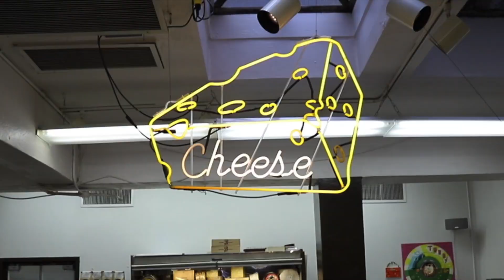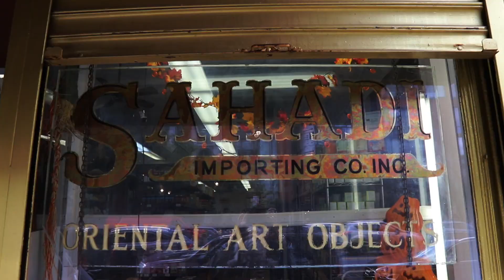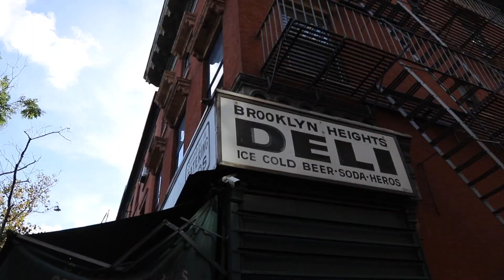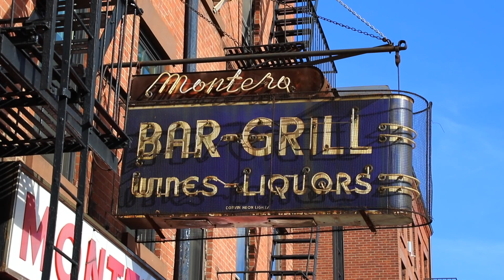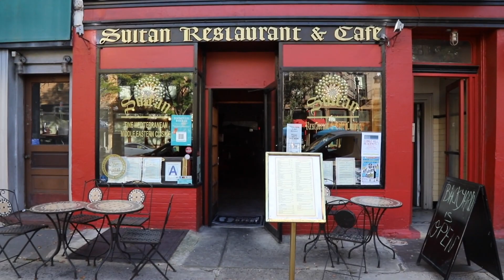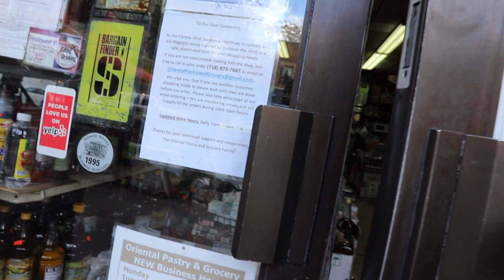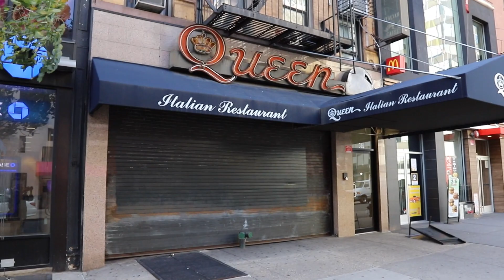NYC Life: Walking BROOKLYN HEIGHTS & Cobble Hill Atlantic Avenue , Brooklyn New York Outdoor Dining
In our NYC LIFE: WALKING BROOKLYN HEIGHTS & COBBLE HILL ATLANTIC AVENUE, BROOKLYN NEW YORK OUTDOOR DINING, we walk with our dog Hudson along Atlantic Avenue in the Brooklyn Heights/Cobble Hill neighborhoods during the Coronavirus Lockdown in NYC to see how vibrant this neighborhood near the Brooklyn Bridge looks during the reopening of New York with outdoor dining during COVID-19 restrictions. We see many restaurants, cafes and bars open with outdoor seating and check out many Middle Eastern specialty stores.

Special Thanks to our CHANNEL SUPPORTERS for your generous one-time donation via PayPal: Pizza Rules, David Monderer, Daniel Hayes, Dennis Heaton, Barbara Barchat, Bronte Christian, Jasmin Woolley-Butler, and Lais deSouza and